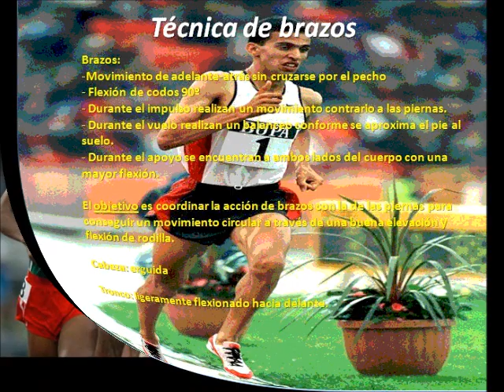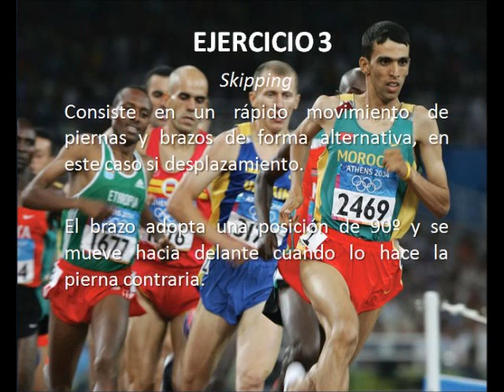EJERCICIOS ASIMILACIÓN CARRERAS LISAS: FASE ACCION TREN SUPERIOR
El gesto técnico de las carreras lisas ha sido descompuesto en 4 fases: . En este vídeo se proponen tres ejercicios de asimilación para mejorar la fase de "posición de partida".